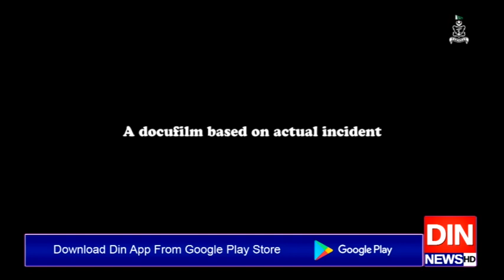یوم بحریہ پر پاک نیوی کی ڈاکومنٹری " سرخرو " ریلیز